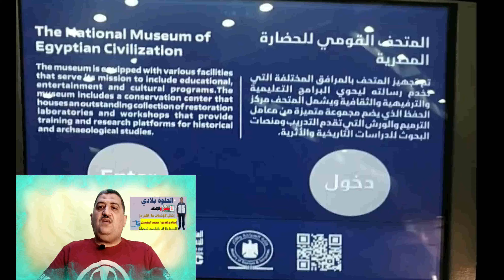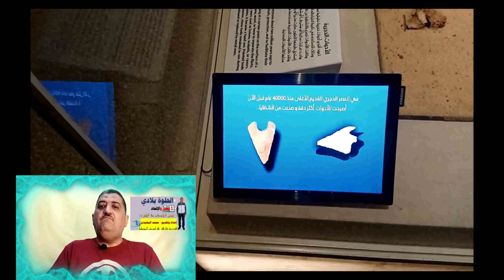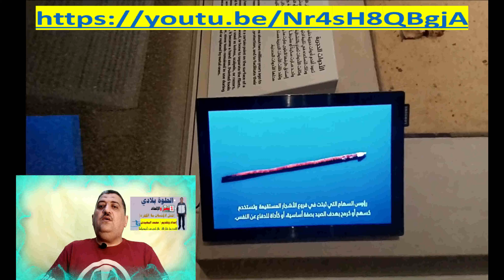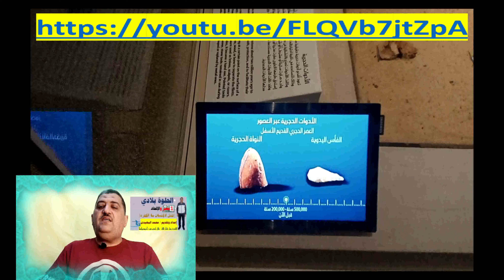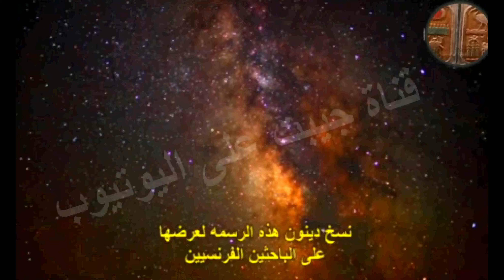عمر_الإنسان_على_الأرض#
أقدم هيكل عظمي _  متحف_الحضارة_القومي_معبد_دندرة_الإلحاد _سلسلة_النسب_البشري
يخرج الحي من الميت ومخرج الميت من الحي